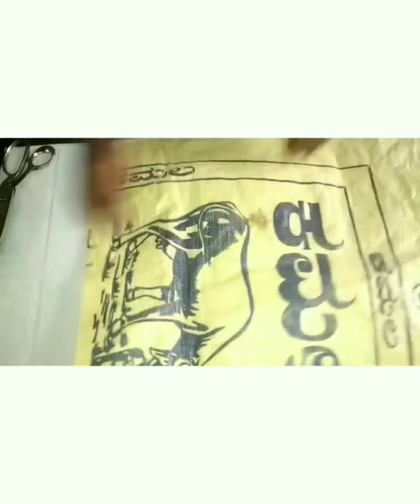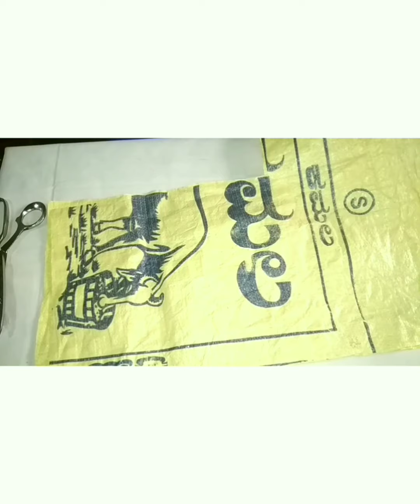blouse ಪೀಸ್ ನಿಂದಾ beautiful ಬ್ಯಾಗ್ ಹೊಲಿಯಿರಿ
beautiful bag by 1M blouse piece/1M blouse piece ನಿಂದಾ ಬ್ಯಾಗ್ ಹೊಲಿಯಿರಿ/stitch bag by waste cloth /stitch bag by blouse piece/blouse piece ninda bag holiyiri/stitch bag /stitch useful bag /stitch bag by blouse piece

bag cutting in Kannada
hand bag cutting
handbag stitching
tourism bag stitching
tourist bag cutting
how to stitch bag
learn how to cut bag
bagstitching
cross bag
diy bag
blouse piece bag
reuse of cloth
reuse of wast bag
making bag
stitch bag by machine

and plz like